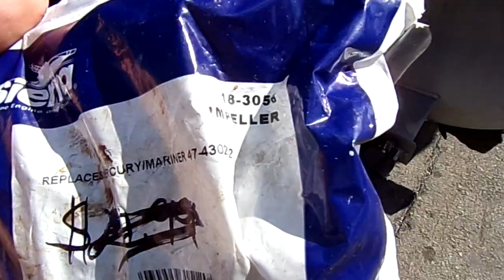Leisure Craft Mercury 100 Service lower Final Running Video 4 24 24